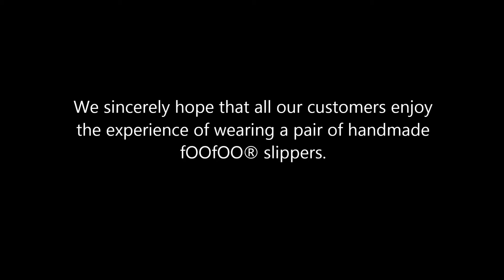Ladies slippers fOOfOO®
Ladies slippers. Beautiful ladies slippers all handmade. Our slippers are designed in Britain. And are the ultimate in luxury. fOOfOO® fur mule slippers are rare only a few are made on a monthly basis plus we accept orders for bespoke pairs to your taste.